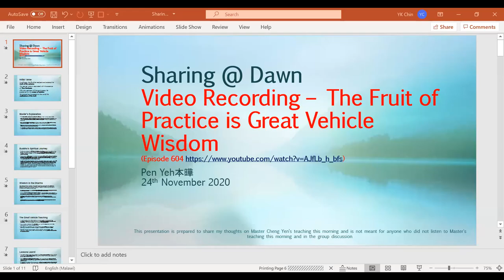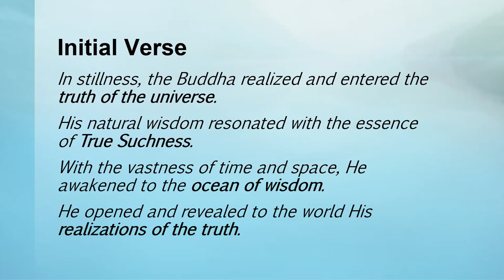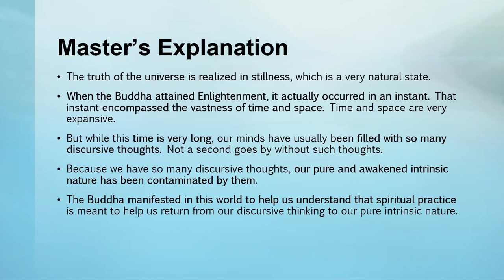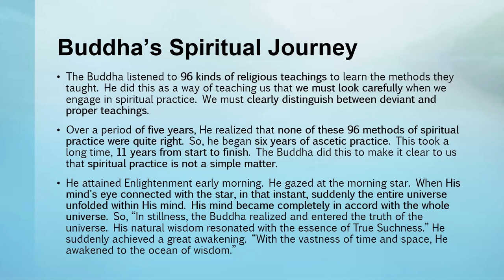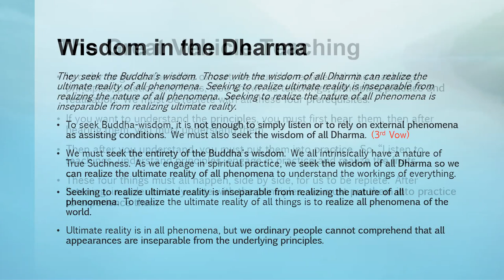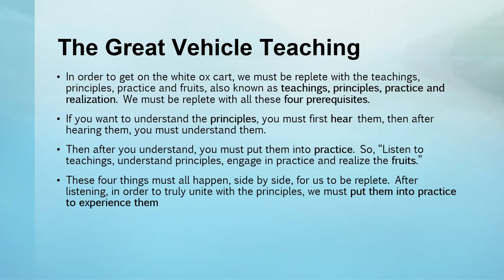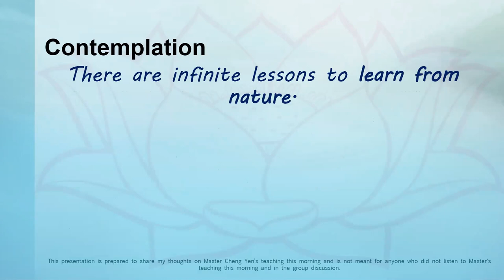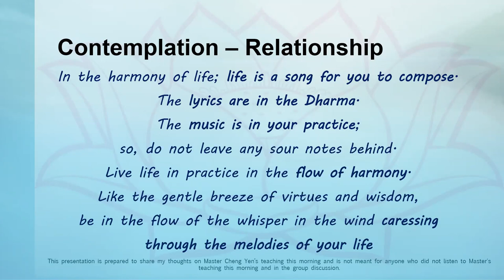2020.11.24 Wisdom at Dawn E604 Personal Insights by Brother Pen Yeh